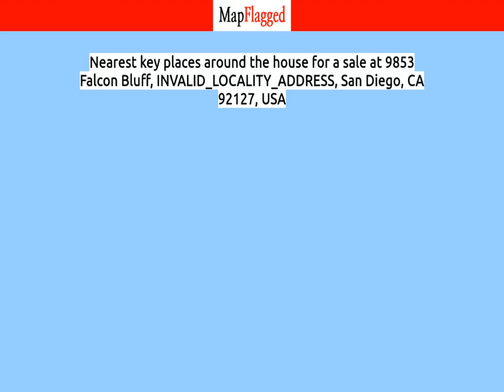CA,US | Buy house at 9853 Falcon Bluff, San Diego, USA | MapFlagged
📚 Video Chapters:
0:00 Property Introduction
0:10 Property Price
2:15 Property Address
2:25 Property Description
2:30 Property Key Places
2:35 Subscribe to MapFlagged!

📣 Following is the detail of house for sale at 9853 Falcon Bluff, INVALID_LOCALITY_ADDRESS, San Diego, CA 92127, USA:

6 Bedroom
4 Bathroom
4,285 Sq Ft.
$2,579,000

Located in the highly sought after neighborhood of 4S Ranch. This turnkey home is situated on a premium corner lot of a cul de sac street, walking distance to award winning Poway Unified schools, and conveniences. This updated traditional style home features an upgraded kitchen with top of the line appliances, a primary suite with lounging area and spa-like bathroom, a main floor in-law ensuite bedroom, office, and several additional secondary bedrooms for a total of 6 beds + optional and 4.5 baths. More features include an outdoor kitchen, covered patio, artificial turf in the backyard, a 12 kilowatt fully paid solar system with dual top of the line Tesla backup batteries, updated recess lighting throughout, remodeled laundry room, whole house fan, all new irrigation systems in both the front and backyard fully automated wifi/bluetooth system via Hydrawise you can control via your mobile phone.

🏥 Nearest Hospitals to this Property:
Kaiser Permanente Carmel Valley Medical Offices
Kaiser Permanente Garfield Specialty Center
Jacobs Medical Center at UC San Diego Health
Scripps Memorial Hosp La Jolla
Scripps Green Hospital

✒️ Nearest Schools to this Property:
Bishop's School
TBS Alumni Office
La Jolla High School
Delphi Academy
LJUMC Nursery School

🍕 Nearest Restaurants to this Property:
American Pizza Manufacturing
Carino's Restaurant
Las Morelianas
Baskin-Robbins
Cosecha SD

🚃 Nearest Train Stations to this Property:
Old Town San Diego (Flixbus Bus Stop)
Amtrak-Solana Beach
Sorrento Valley Amtrak
Amtrak

🏬 Nearest Shopping Malls to this Property:
Allison-Zongker
Promenade at Pacific Beach
La Plaza La Jolla
Morena Plaza
Pacific Plaza

🌼 Nearest Parks to this Property:
Coast Boulevard Park
Cuvier Park - the Wedding Bowl
Cuvier Park
Windansea Park
JC Resorts

🎥 Nearest Movie Theaters to this Property:
Seaworld Marina
San Diego Spirits Festival
The Lot
AMC Theatres
Sun God

☕ Nearest Cafes to this Property:
Peet's Coffee
Sugar and Scribe Bakery Fine Food
Brick & Bell Cafe
Petes Coffee
Parakeet Cafe

✈️ Nearest Airports to this Property:
San Diego Int'l-N Harbor Dr East
San Diego Int'l Airport
Montgomery Field
San Diego Int'l-N Harbor Dr West
McClellan-Palomar Airport

🏢 Nearest Stores to this Property:
Coast 2 Coast Floorz & More
Pet Stop
Menage Beauty
U.W.S Cell Phone Repair Shop - La Jolla
Wine Time

➕ Nearest Doctors to this Property:
La Jolla Medical Clinic
Michael Stafford DC
Gregory C Mattson MD
Alan C Westeren, MD
Leila Rhodes, MD